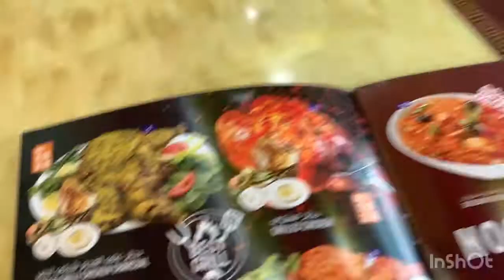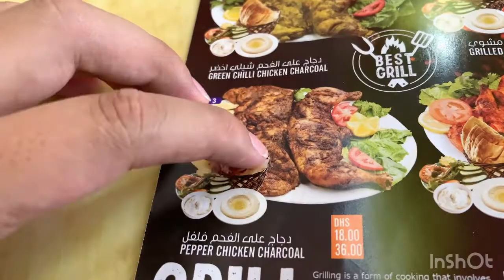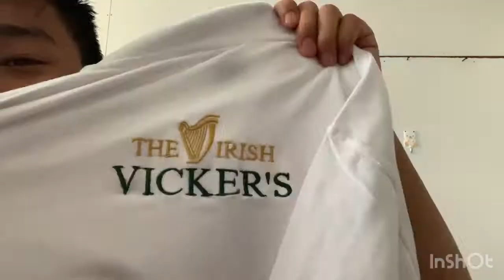Yesari bityo din 😬😬